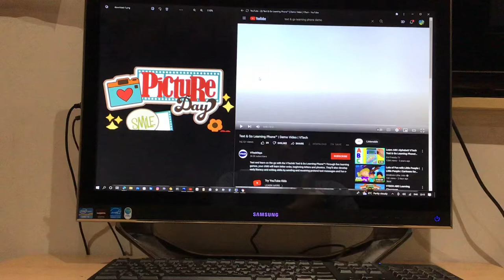Vtech Text & Go Learning Phone (Picture Day)